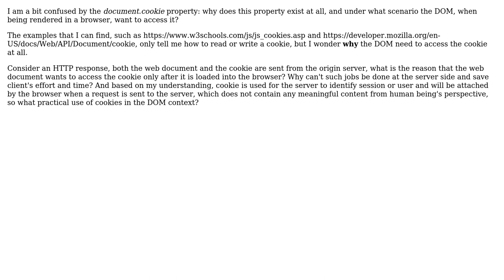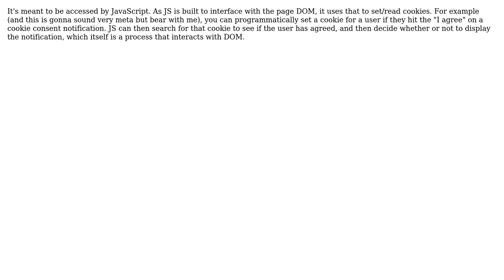Why does document.cookie exist and when is it used by DOM in a browser?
With thanks & praise to God, and with thanks to the many people who have made this project possible! You are responsible for your own actions.